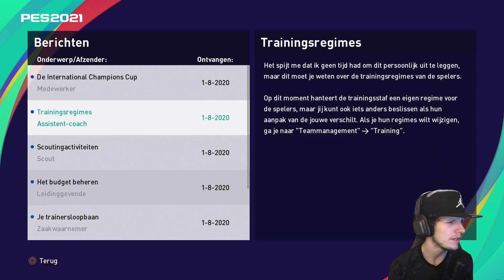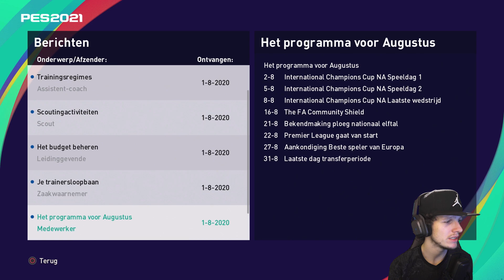ARSENAL terug naar GLORY! | PES 2021 Arsenal Master League #1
Voeg me toe op PSN: DeWisselspeler